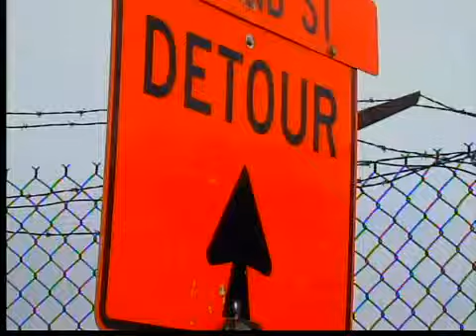Taste of Cleveland cancelled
Taste of Cleveland has been cancelled due to construction. But it will return in 2012.